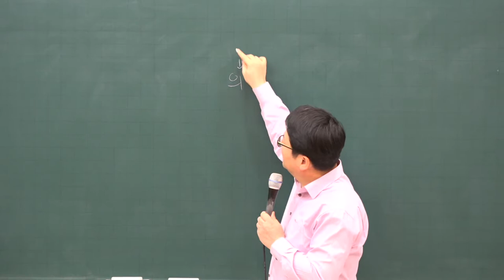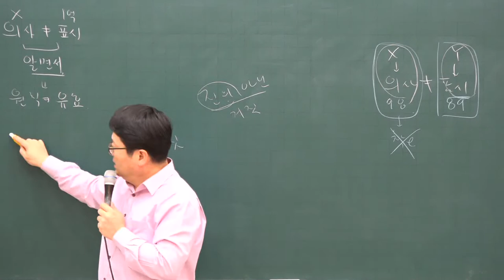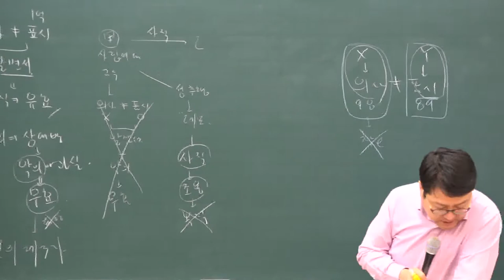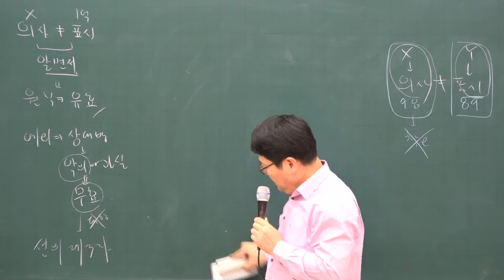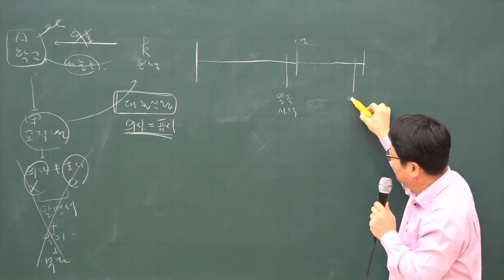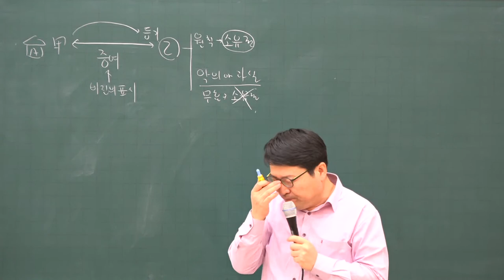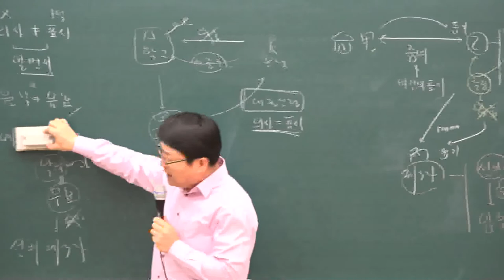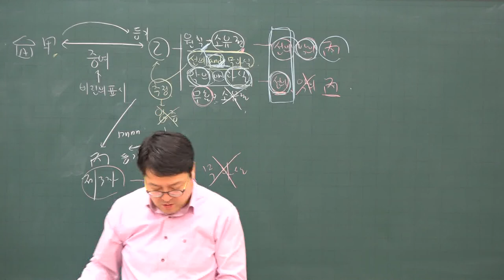[공전무] 2020년 공인중개사 민법 집중이론 의사와 표시의 불일치 1-8